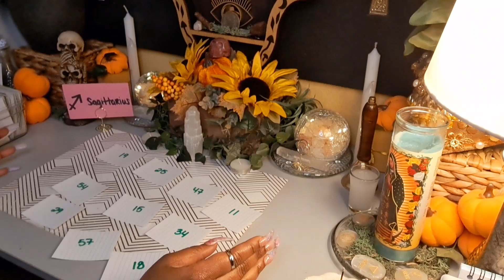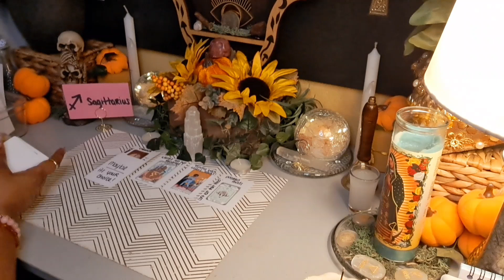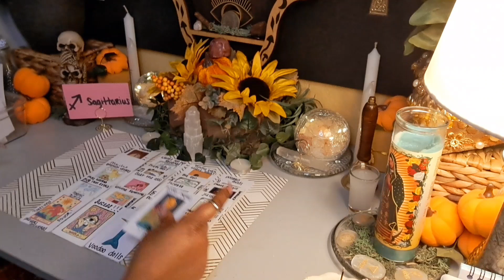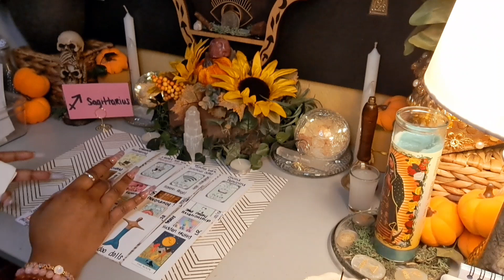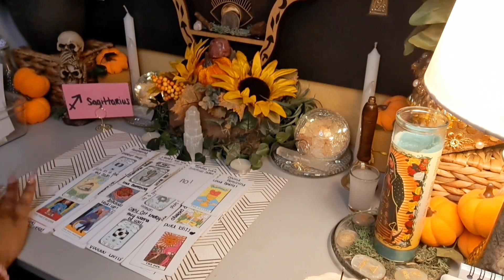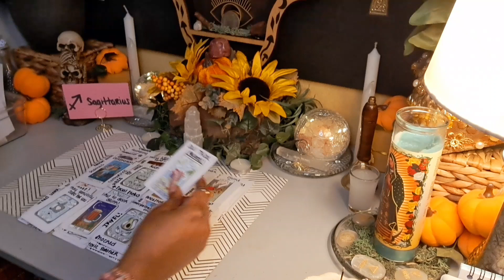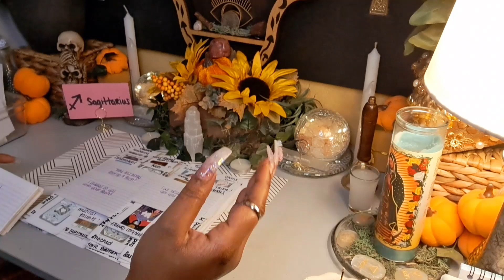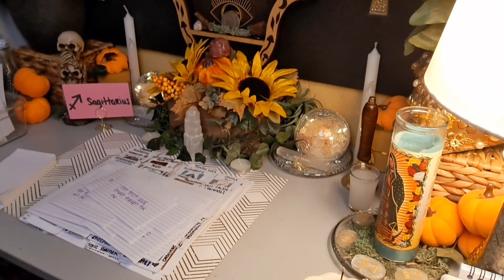Sagittarius ♐️ She Hates The Way You Make Her Feel😤😻Obsessed & Wanting Ur 💦